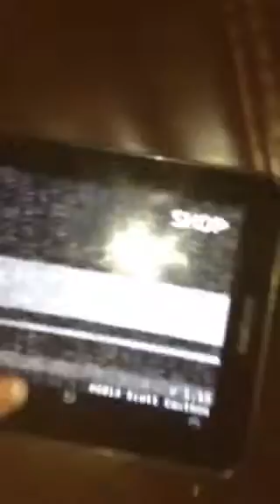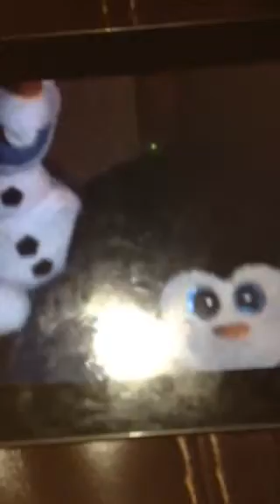Five nights at Freddy's part 1